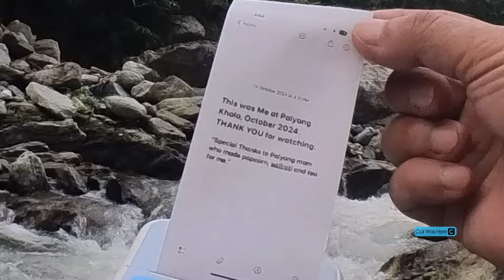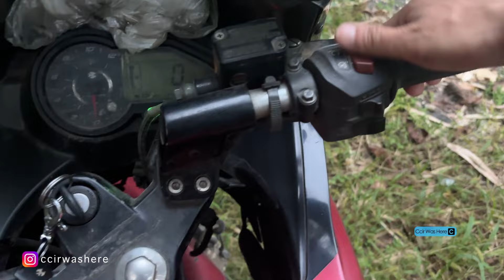Solo River ASMR With The Nature & Swimming.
Today I am at Paiyong Khola, taking my personal time with the nature. I had a very good time with silence of the nature.